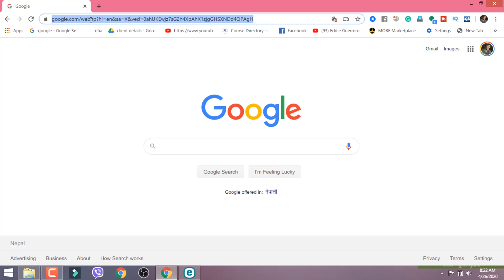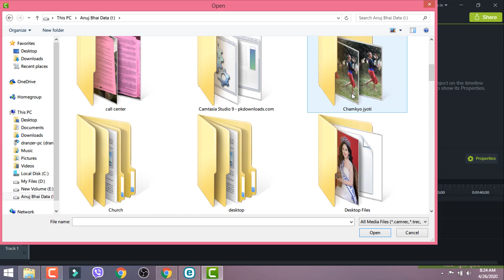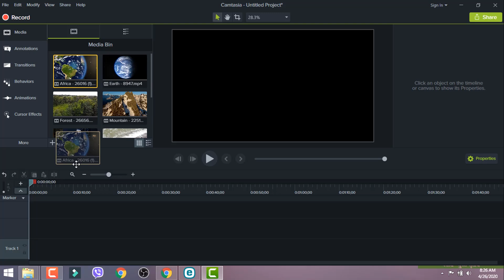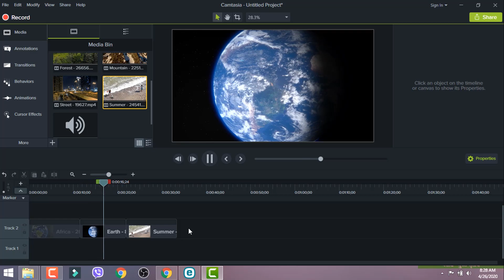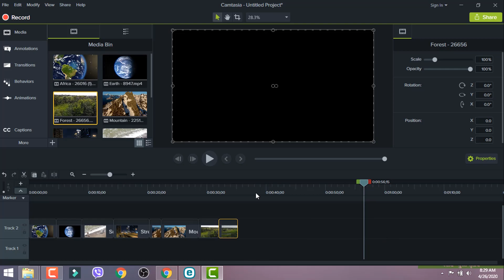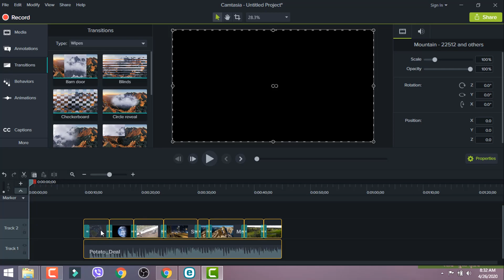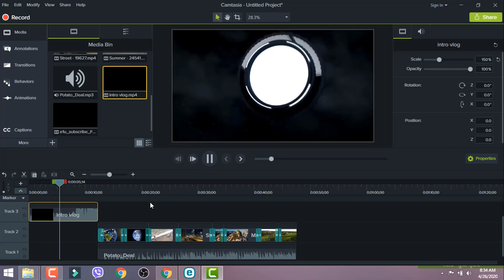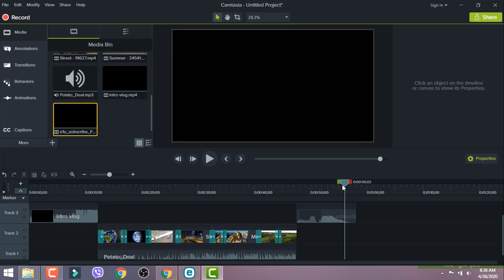Camtasia बाट यसरी गर्नुस् : भिडियो इडिट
Hello and Namaste everybody.

I am Here with New tutorial video of Camtasia Video Editing Software. So here is a Basic Tutorial of Camtasia. I hope you Like it and learn many things from here.

So do you want to learn?